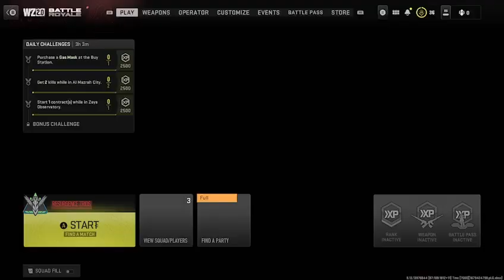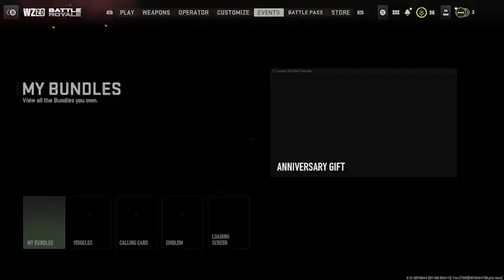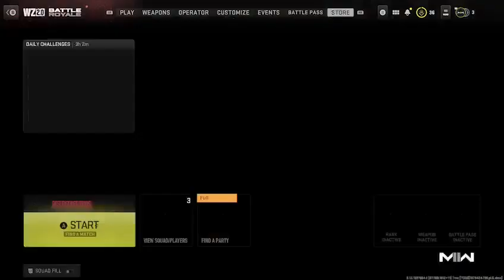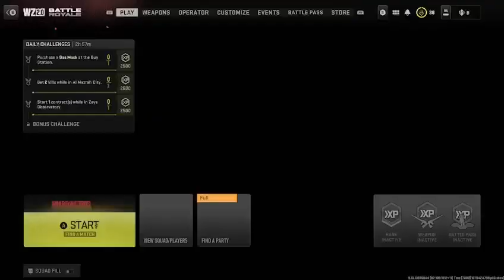Call of booty. 2019